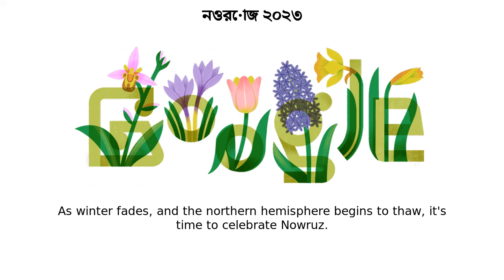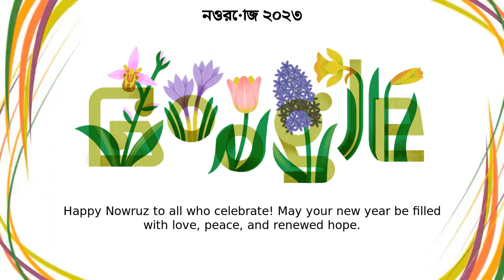নওরোজ | নওরোজ ২০২৩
নওরোজ  google doodle was shown on the google home page in multiple countries.
As winter fades, and the northern hemisphere begins to thaw, it's time to celebrate Nowruz  Today's Doodle highlights this ancient holiday that marks the beginning of spring  More than 300 million people gather around the world on this day each year to celebrate the season of rebirth  Today’s Doodle artwork represents this theme with Spring flowers — tulips, hyacinths, daffodils, and bee orchids Did you know the United Nations recognizes Nowruz as an international holiday? That’s because families celebrate this joyful festival across the Middle East, the South Caucasus, the Black Sea Basin, and Northern, Western, Central, and South Asia In many cultures, Nowruz also marks the beginning of a new year — a time to reflect on the past, set intentions for the future, and strengthen relationships with loved ones  Some common traditions include: Decorating eggs to honor new life, tidying up your home to prepare for a fresh start, and feasting on spring vegetables and herbs Happy Nowruz to all who celebrate! May your new year be filled with love, peace, and renewed hope